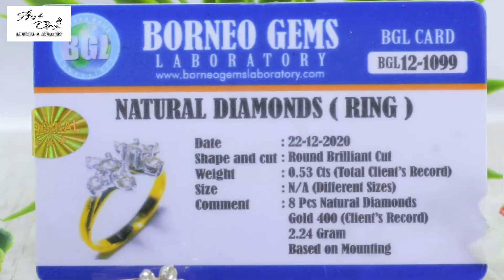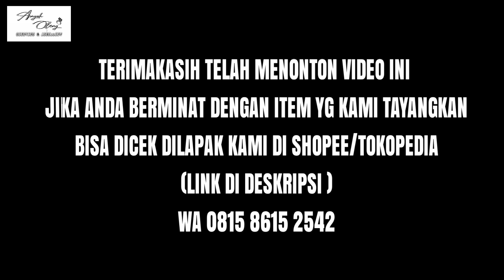WOMEN'S RING DIAMONDS • NATURAL DIAMOND • GOLD 400 • ADD30-08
NATURAL DIAMONDS ( RING )

Full Natural Diamonds ( total -+ 0.53 cts )
Shape and cut : Round Brilliant Cut
Comment : 8 Pcs Natural Diamonds ( EROPA )

Ring Material : Emas /  Gold 400 ( 40 % )
Ukuran jari : 14 ( bisa disesuaikan )
Berat total : -+ 2.24 gram

Transaksi bisa lewat shopee / tokped / BL 🙏

Lok . Martapura . Banjar . Kalsel